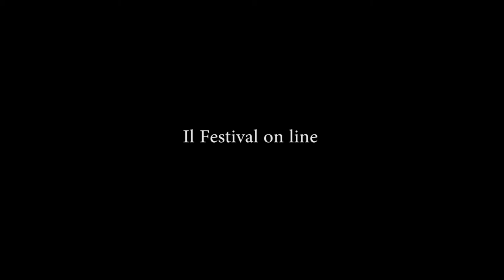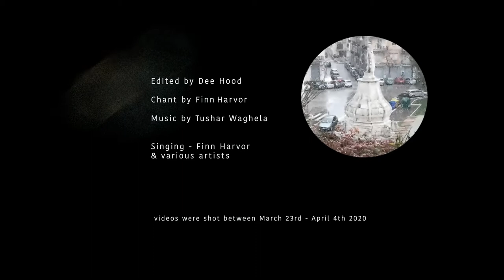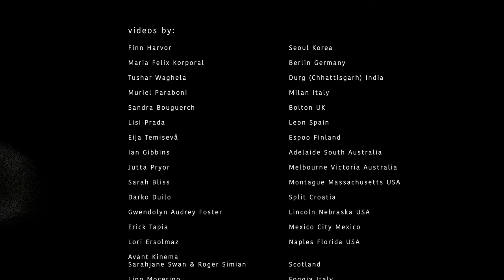Bologna in Lettere 2020 Dee Hood & global artists Chant for a pandemic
PROGETTI
Chant For A Pandemic, Dee Hood & global artists  21 mag